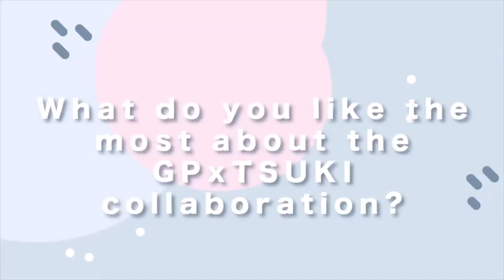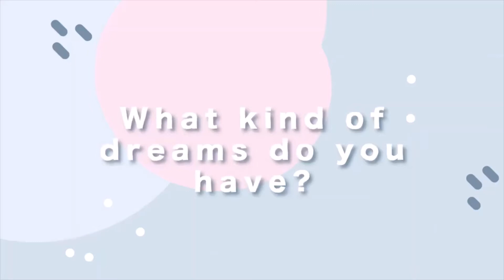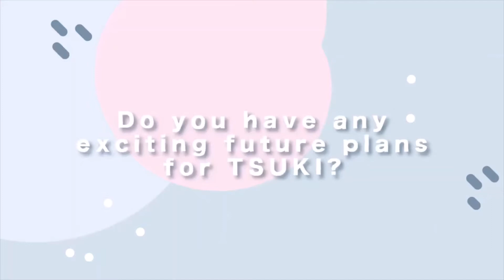【Tsuki × Gelato Pique】 Special interview with Pewdiepie & Marzia ( Full )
The full version of Gelato's interview with Felix and Marzia